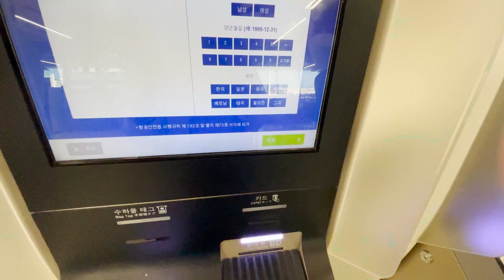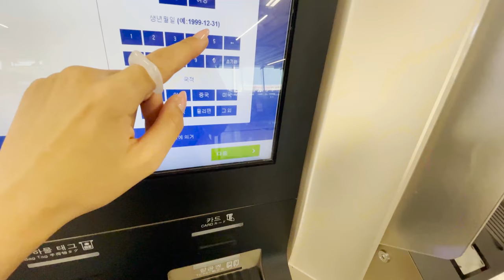Мы летим в ПУСАН / KOREA VLOG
Привет!~ Меня зовут Аня. Сегодня мы вместе с вами и моей корейской подругой Чериш отправимся в путешествие в Пусан.